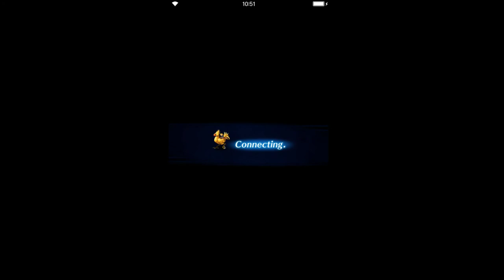Final Fantasy: Brave Exvius - Estark's Challenge ELT [3 missions]